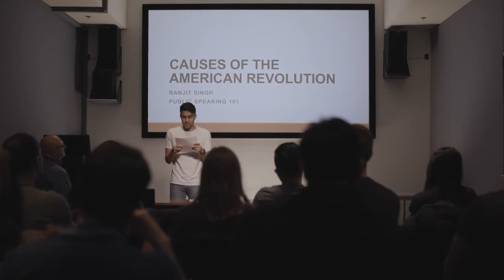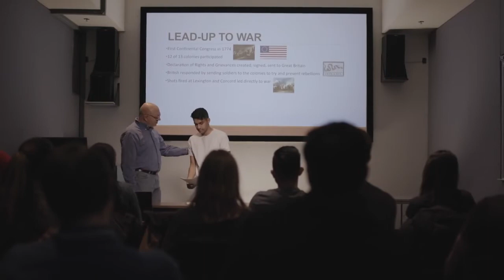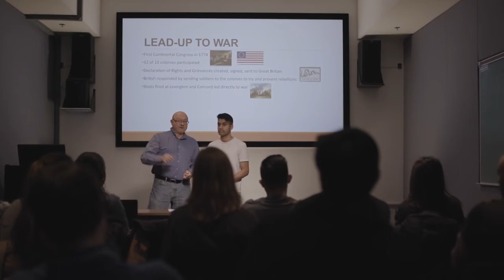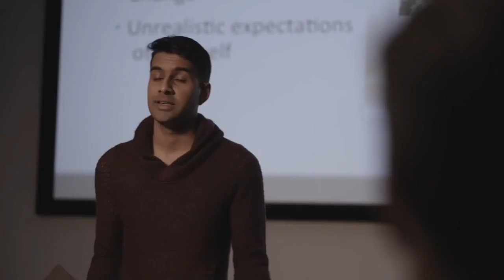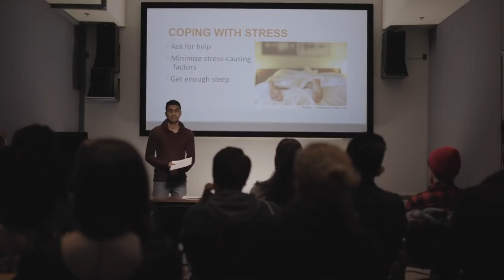Good Presentation VS Bad Presentation *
This video shows a student giving both a bad and a good presentation, he uses constructive feedback to improve his presentation skills. The video is used in the Effective Presentations module in the Project I-DEA Curriculum.